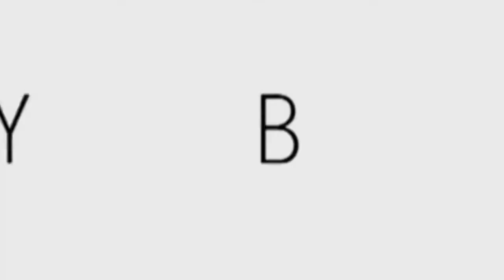Biggie Smalls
Floating down an untouched stretch of the orange river targeting good sized Smallmouth Yellowfish on streamer patterns. A technique that may not produce great numbers of yellowfish as nymphing for them would but rather finding the bigger aggressive smallmouth that have adapted their feeding habits to eat bigger meals in the form of baitfish and bigger swimming insects.

This stretch of the Orange River falls into The Kalahari Largemouth Yellowfish Concervancy, a conservation initiative to manage the fishery, protect the illusive Largemouth Yellowfish, as well as the incredible poplulation of Smallmouth Yellowfish, and to preserve this untouched wilderness from potential negative human influence.

This clip was flimed using GoPro Hero 3+ and edited by Matt Gorlei.